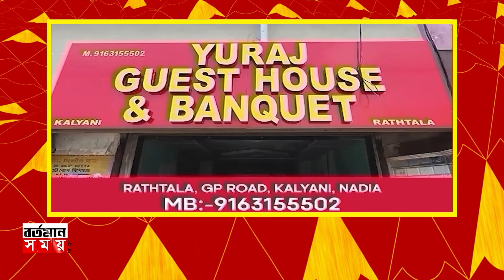CPIM বাংলার তৃণমূলের দুর্নীতির বিরুদ্ধে আন্দোলন করছে:শমীক ভট্টাচার্য